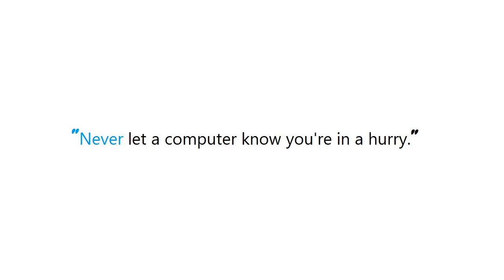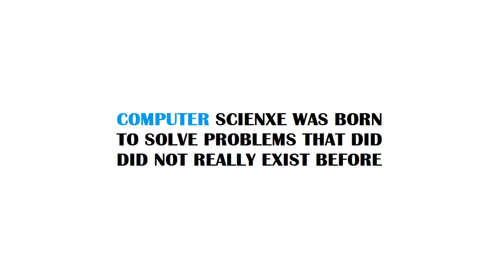How to echo with different colors in the Windows command line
Guide : [ How to echo with different colors in the Windows command line ]